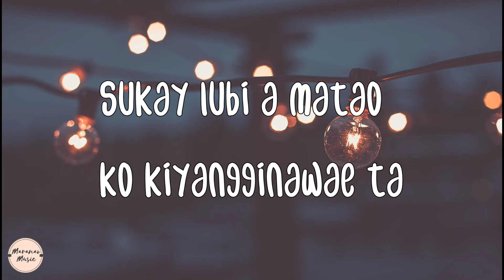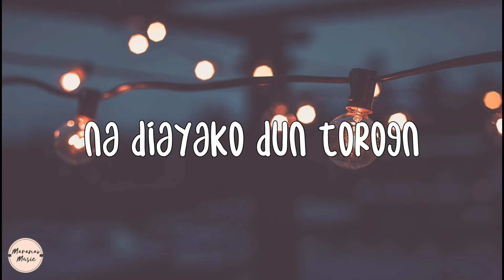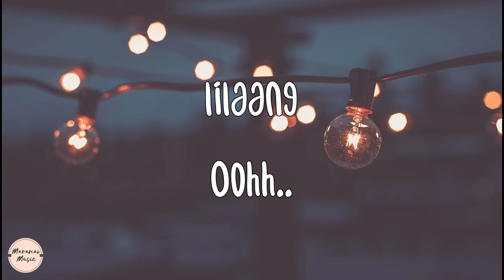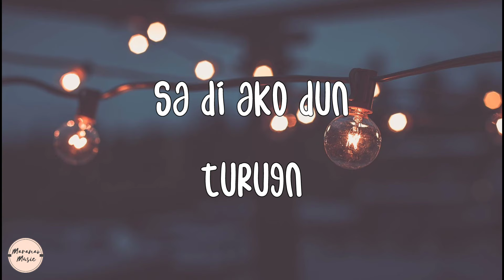Saksi so Kadunan By: Jay R Saripada lyrics | Maranao Song entertainment | Maranao Song 2020 New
If you have any problem with our channel using your audio please message us directly through Email and we will remove the video directly provided that you are the rightful owner.